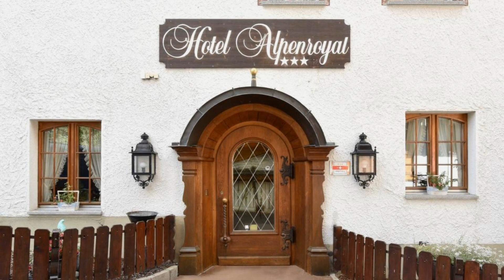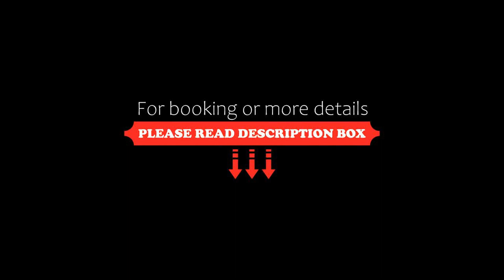Hotel Alpenroyal, Zermatt, Switzerland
About Property:
You're eligible for a Genius discount at Hotel Alpenroyal! To save at this property, all you have to do is sign in.
The Alpenroyal Hotel offers panoramic Matterhorn views from its quiet location in car-free Zermatt. You enjoy free access to the indoor swimming pool, the hot tub, the sauna and the steam bath.
All rooms have an en-suite bathroom and a cable TV.
Hotel Alpenroyal is situated right at the end of the Rothorn ski run, 5 minutes from the Sunnegga valley station (via a lif...
Property Type: Hotel
Address: Riedweg, 3920 Zermatt, Switzerland
Searching For
1. Hotel Alpenroyal - Zermatt - Switzerland
2. Hotel Alpenroyal - Zermatt - Switzerland Address
3. Hotel Alpenroyal - Zermatt - Switzerland Rooms
4. Hotel Alpenroyal - Zermatt - Switzerland Amenities
5. Hotel Alpenroyal - Zermatt - Switzerland Offers and Deals
Audio Credit:
Track Title: Subway Dreams
Artist: Dan Henig